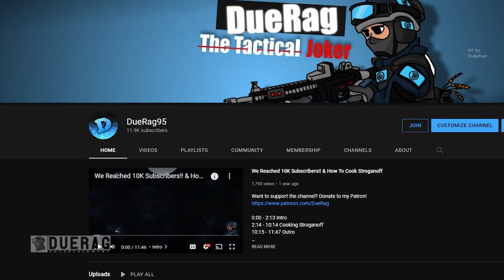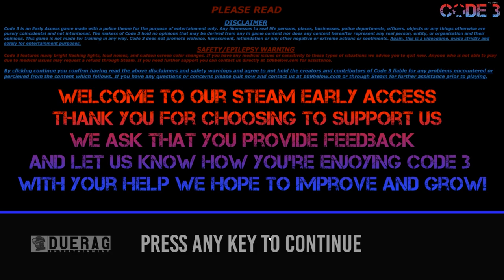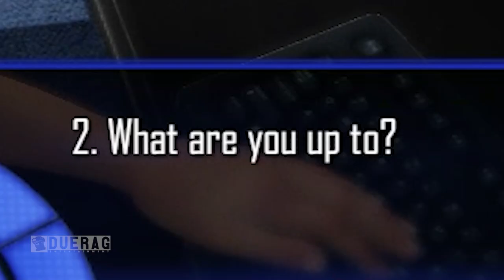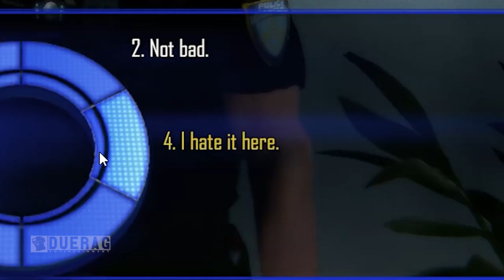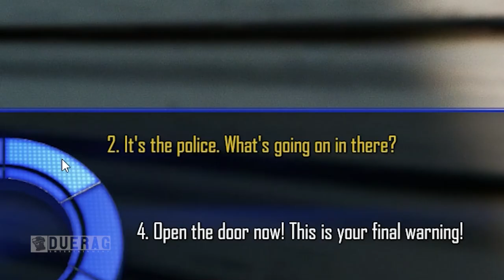CODE 3: Police Response - With A Police Simulator Like This Who Needs Ready Or Not?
What is Code 3: Police Response?

Code 3 is a tactical police based first person shooter developed for the PC made by police and police support personnel.

code 3 police response, code 3 police response game, massive police response code 3,
code 3 police response liberty county,
code 3 response lapd,

Songs Used;